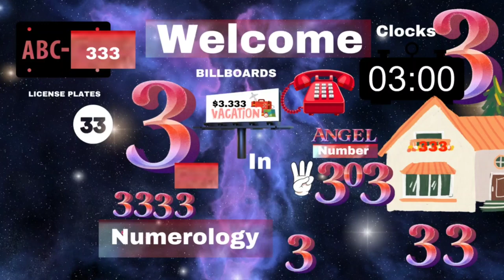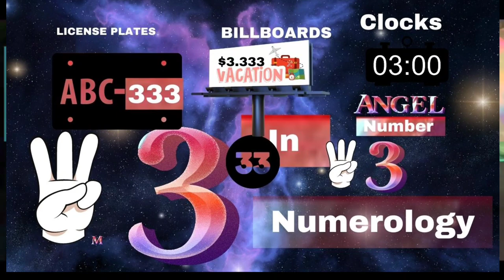Power of Three in Numerology & Angel Number 3 Vibrations Unlock Your Destiny With Angel Number Three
In this video, we're going to explore the power of three in numerology and angel number three vibrations. Together, these numbers will help you unlock your destiny and achieve your goals.

Angel number three is known for its vibrations of hope, love, and joy. Together, these vibrations will help you to become more confident and content in your life. By learning about the power of three and angel number three, you'll be able to unlock the secrets of your destiny and achieve your goals!
thank YOu for your support and for being part of this Life Journey in 2023

Have you been seeing the number 3 everywhere you look lately?
Picture this Scenario!
This is You it is an average day outside the sun is shining and you are enjoying a walk to the nearby store

As you are  walking to the store you spy a   speed sign flashing 30 mph
As you are then you see a car with the license plate of 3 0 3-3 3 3 waiting to cross the street.

You Arrive at the store and see a Sales  Label Sign for 3 dollar Apples

On the way back home your attention is drawn to  A house with the numbers 3 3 3 burnt into a wooden plaque by the front door.

You arrive home and as you step into your house the grandfather clock chimes 3 times. You Look up and see it is 3 o'clock on the dot.

Something is happening and you are not sure what it is?

So Now
 You Are Looking for the Answers!

Wondering Why Am Seeing the Number 3 Everywhere?

Your Angels are trying to get your attention to something that is happening in your life. It is important but what is it?

Heed the Call of your guardian angels there is a message that the Universe or the Devine wants you to know

Knowing the Sacred knowledge of Angel Numbers and their meaning will help you greatly while you are on Your Own Soul Journey. Especially if you have gone through an awakening and know your Soul's Purpose and Path

Paying attention to the Angel numbers and the different numbers' vibration and frequency will keep you grounded focused and on the right path.

This  Powerful Angel Number 3 podcast was manifested just for you. You will learn about the Number 3 in Numerology.

The Power the Number 3 in vibrations and the Number 3 combined with the numbers  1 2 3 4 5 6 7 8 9 as well  3 0 3 0 as well as   3 3 3 and  3 3 3 3 in knowledge vibrations and frequency meanings.

So Get Ready For A Wild Ride With the Number 3
0:00 Hello And Welcome To The DIY Affiliates  And Collective Soul Journey Podcast
1:51  Video Content
3:24  The Power Of Angel Number Three In Your Soul  Journey
3:28  Number Three In Numerology
5:36  What Does the Number 3 Represent
4:47  Angel Number Three
7:02  Angel Number 30
7:53  Angel Number 31
8:44  Angel Number 3131
9:19  Angel Number 32
11:00 Angel Number 33
12:34 Angel Number 34
14:13 Angel Number 35
16:05 Angel Number 36
18:23 Angel Number 37
19:55 Angel Number 38
21:49 Angel Number 39
23:37 Angel number 333
24:35 Angel Number 3030
26:22 Angel Number 3333
I am building a community of like-minded in awakening and aware souls. We are sharing our stories and experiences and knowledge to help others in the quest for helping humanity to raise its vibration and experience more happiness love and abundance in this third-world density reality
Love to have you join me.